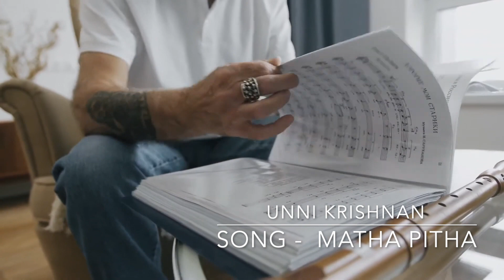MATHA PITHA | Singer Unni Krishnan